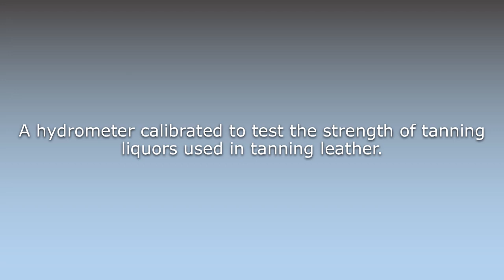What does Barkometer mean?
What does Barkometer mean in English? Learn the meaning of the word Barkometer! How to Pronounce Barkometer. Expand your vocabulary, learn words.